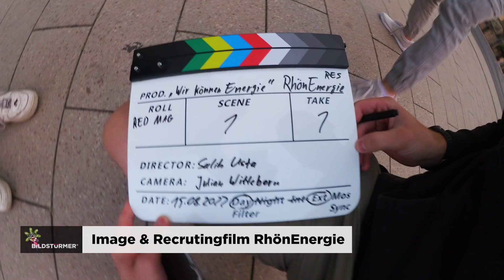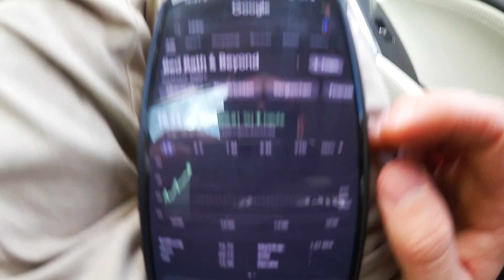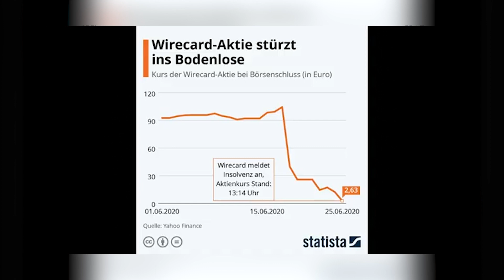BILDSTÜRMER® | VLOG #23 - Imagefilm für RhönEnergie Effizenz +Service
Actionreich und absolut albern ging es beim Dreh zum neuen Imagefilm für die RhönEnergie zu. Nachdem der erste Dreh wegen bewölktem Himmel abgesagt wurde (ja so penibel sind wir!) durfte sich Julian auf Hessens höchstem Berg, der Wasserkuppe, auf eine Leiter stellen, um eine Drohne zu imitieren. Warum er zum besessenen Starbroker mutierte und binnen Minuten etliche Scheinchen an der Börse erwirtschaftete, erfahrt ihr außerdem!

Film- und Fotoproduktion aus Fulda
►► BILDSTÜRMER®️